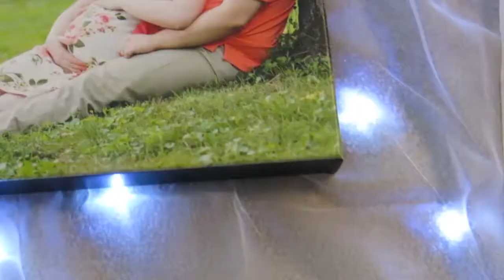Sunset Cruise | Baby's First Boat Ride! 7.24.17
Free Stuff!